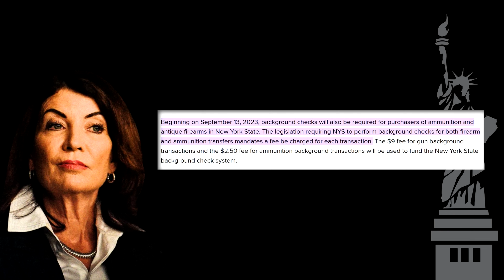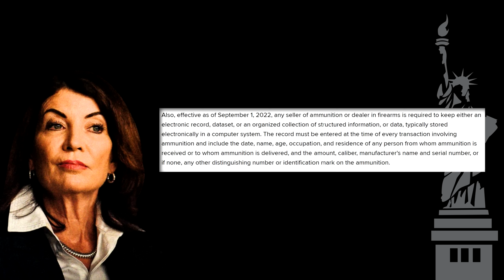Background Checks For Ammunition Start In ONE Week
On September 13th a new law will take effect in NY that will require background checks for ammunition.  These background checks will run through State Law Enforcement.